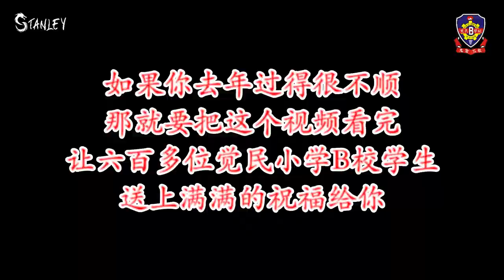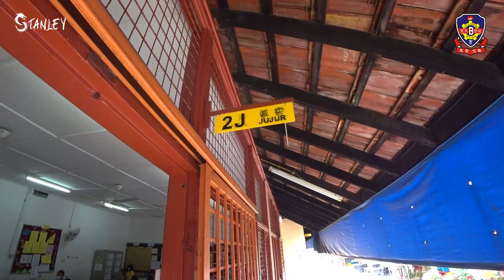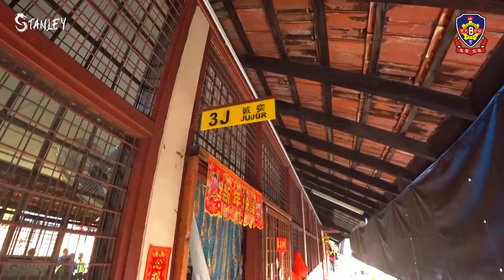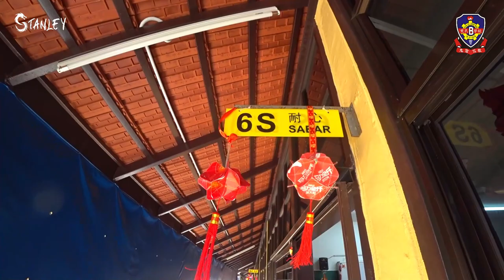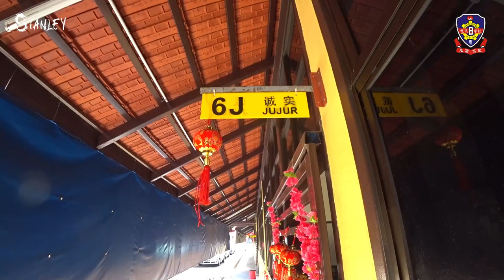如果你去年过得不顺心，一定要看完这个视频，让六百多位学生为你送上满满的祝福！【觉民小学B校学生贺岁2023】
如果有什么想要我拍或者挑战的可以在留言区留言告诉我，我会去参考你们的建议。

注明：Youtube合作

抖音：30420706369